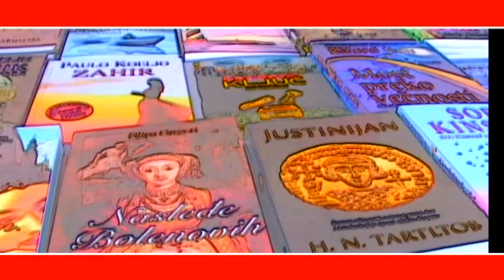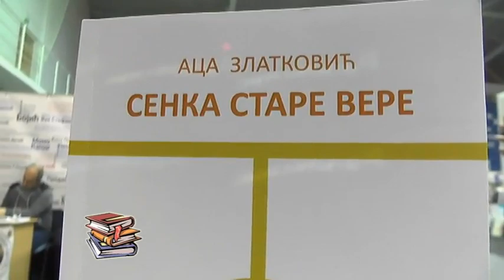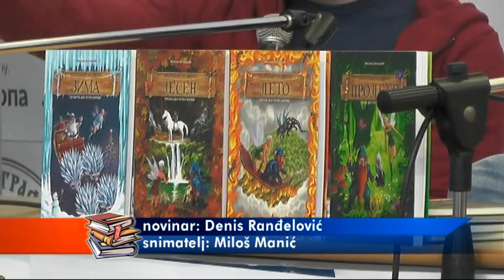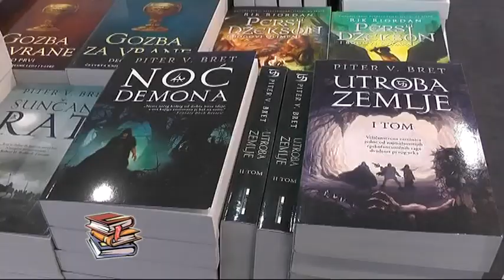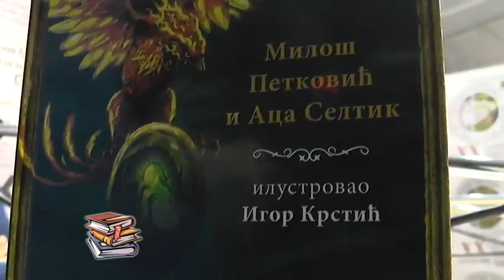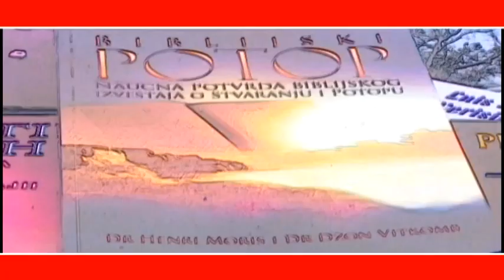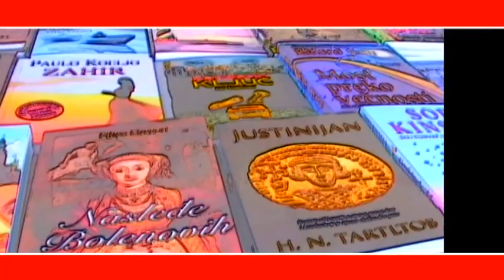HRONIKA SALONA KNJIGE I GRAFIKE 05 18022019